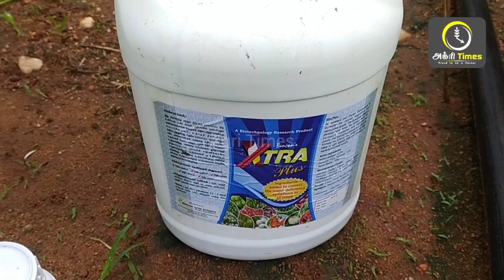39 ஆம் நாள் பீர்க்கன் 39 th Day Ridge Gourd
In this video discus about the 39th Day maintenance in Ridge Gourd.